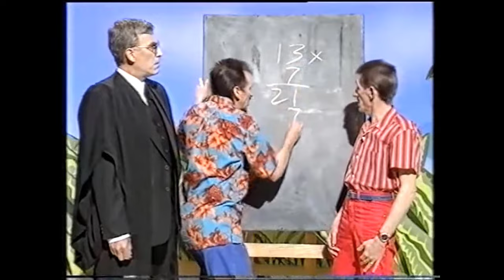Fresh Fields 1984 Cast: Then and Now 2024, Who Passed Away After 40 Years??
Fresh Fields Tv Series 1984 Then and Now All Cast: Most of actors died
Fresh Fields is a British sitcom starring Julia McKenzie and Anton Rodgers. A ratings success at the time, it was written by John Chapman and produced by Thames Television for ITV, running for four series between 7 March 1984 and 23 October 1986.